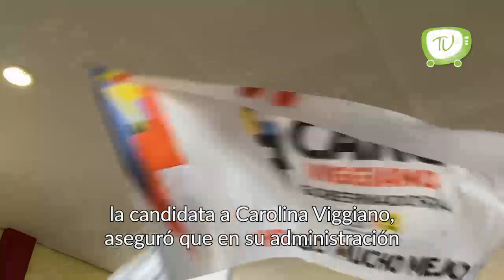Chequera de la Salud y Generación de empleos para Hidalgo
La candidata Carolina Viggiano aseguró que durante su gobierno pondrá en marcha un innovador programa integral de Salud.